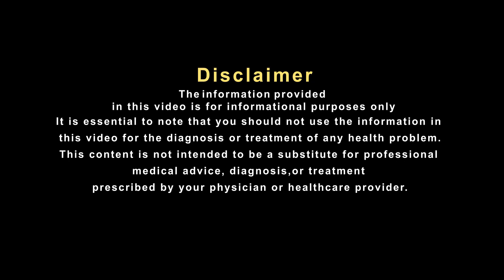जानिए हकीम जी से पेट दर्द का ये घरेलू इलाज